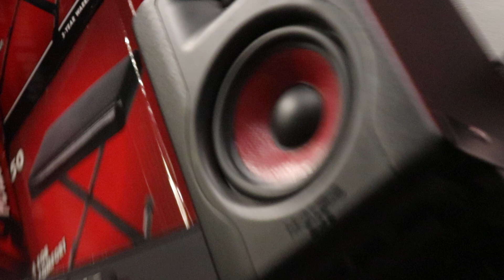Can You Guess This Music